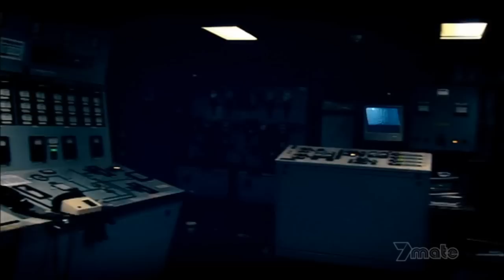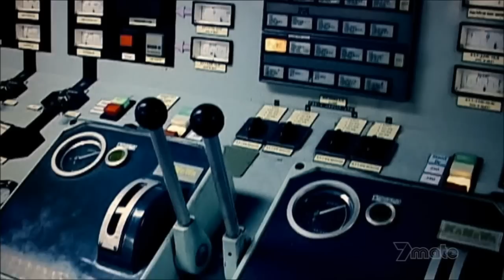Zero Hour - The Sinking of the Estonia [Part 2/4]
Estonia was a cruise ferry built in 1979 at the German shipyard Meyer Werft in Papenburg. The ship sank in the Baltic Sea in one of the worst maritime disasters of the 20th century. It is the deadliest shipwreck disaster to have occurred in the Baltic Sea in peacetime, costing 852 lives.